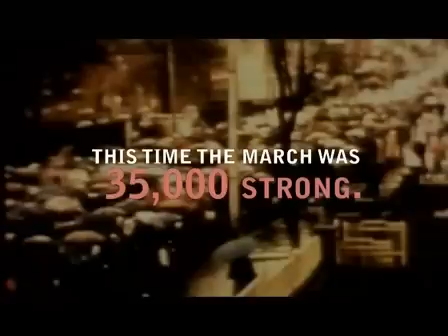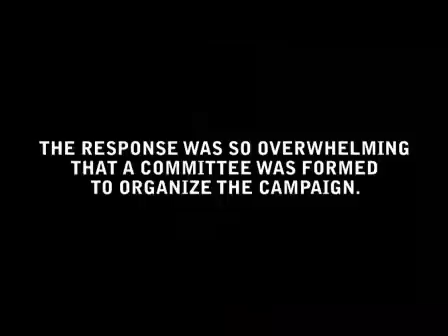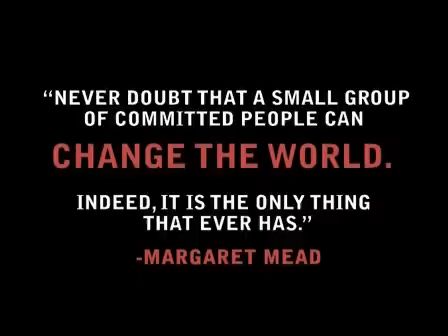Nickelback - If Everyone Cared [OFFICIAL VIDEO]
Nickelback's latest album, The Best of Nickelback, Volume 1 is available now on Roadrunner Records.

LYRICS

From underneath the trees, we watch the sky
Confusing stars for satellites
I never dreamed that you'd be mine
But here we are, we're here tonight

Singing Amen, I, I'm alive

If everyone cared and nobody cried
If everyone loved and nobody lied
If everyone shared and swallowed their pride
Then we'd see the day when nobody died

And I'm singing

Amen I, Amen I, I'm alive
Amen I, Amen I, Amen I, I'm alive

And in the air the fireflies
Our only light in paradise
We'll show the world they were wrong
And teach them all to sing along

(I'm alive)

And as we lie beneath the stars
We realize how small we are
If they could love like you and me
Imagine what the world could be

When nobody died...

We'd see the day, we'd see the day
When nobody died
When nobody died
We'd see the day when nobody died